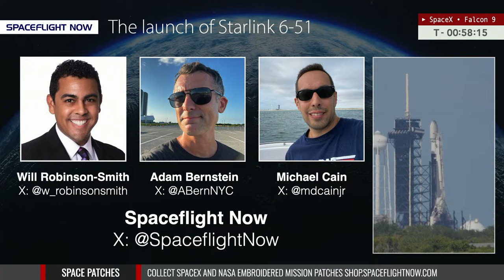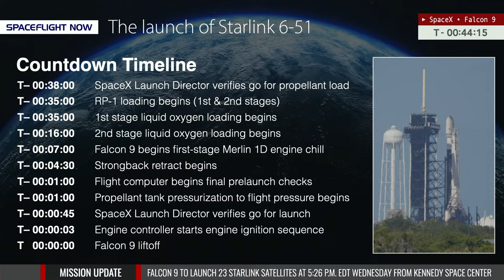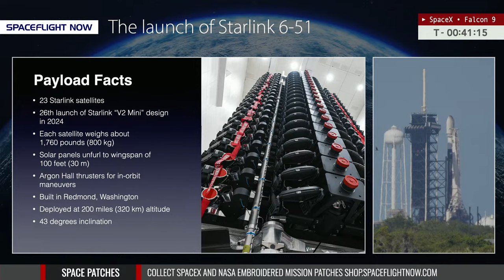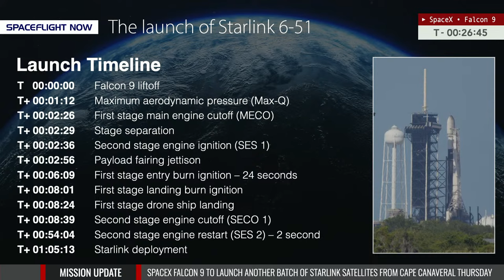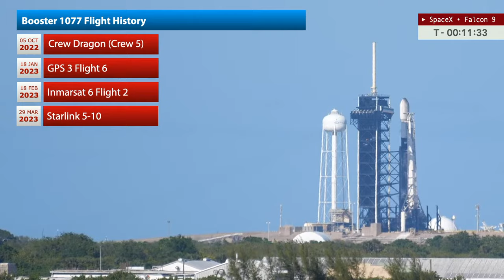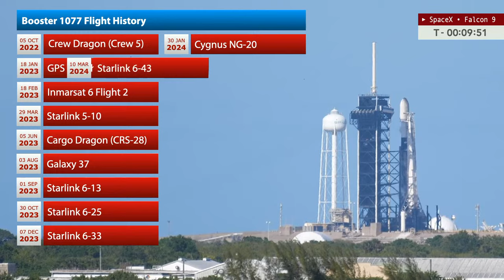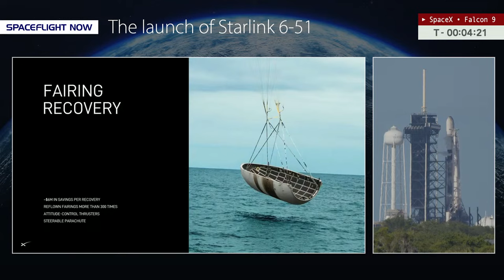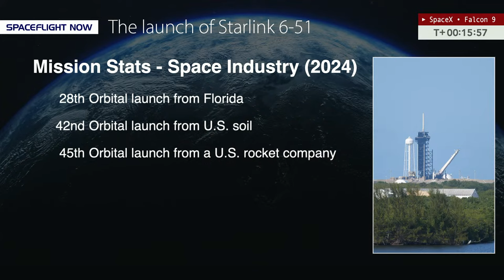Watch live: SpaceX launches 23 Starlink satellites on a Falcon 9 rocket from Florida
Watch live coverage as SpaceX launches a Falcon 9 rocket with 23 second-generation Starlink internet satellites. Liftoff from pad 39A at NASA's Kennedy Space Center is scheduled for 5:26 p.m. EDT (2126 UTC) on Wednesday, Apr. 17. The first-stage booster, making its 12th flight, will land on the drone ship 'Just Read the Instructions' about eight and a half minutes into the flight.

The mission, designated Starlink 6-51, will be the 39th Falcon 9 launch of the year.

Our live coverage with commentary from Will Robinson-Smith will begin about an hour before launch.